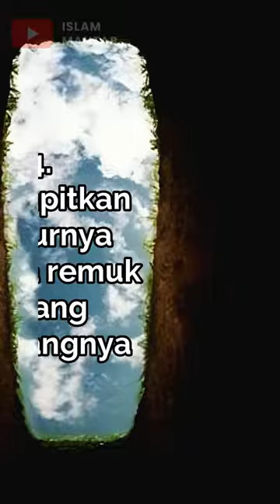Macam-Macam Siksa Kubur Yang Mengerikan